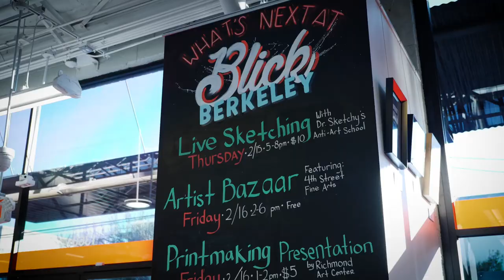Blick Berkeley - Grand Opening Celebration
We’re as excited as we are proud to open our NEW Berkeley location at 1360 Tenth Street! Be sure to stop into any of our stores to experience the Blick standard of excellent customer service and product selection you can't find anywhere else!